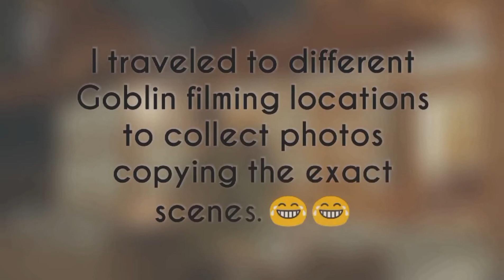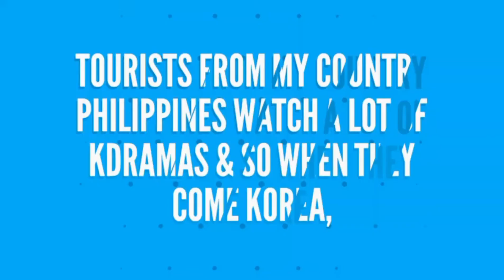TalkTalk Korea Entry - Travelling Through Kdramas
Kdramas had been long aired in my country, Philippines. I can still remember that started watching it since 2006. And now, many Filipinos are hooked to dramas and the cinematography attracts many Filipinos to visit Korea & travel in the Kdrama Filming Locations. I have this dream of visiting as many filming locations as I could & relive the scenes that I watched in dramas. In a way, I could share in sns to my Filipino friends & family that it is possible to visit the places that we only have seen in dramas. I name my adventures as Travelling Through Kdramas & my parodies as Jeanparodies. :)